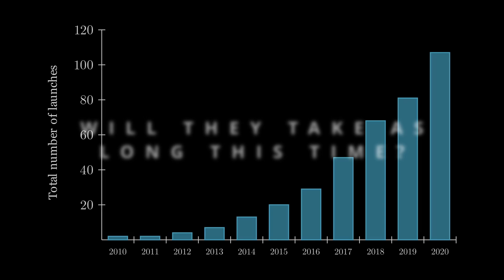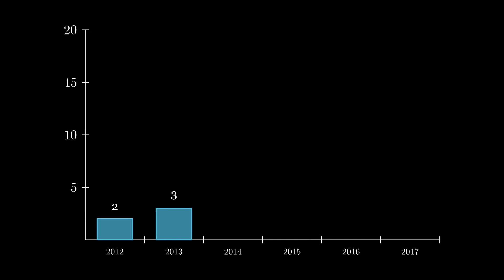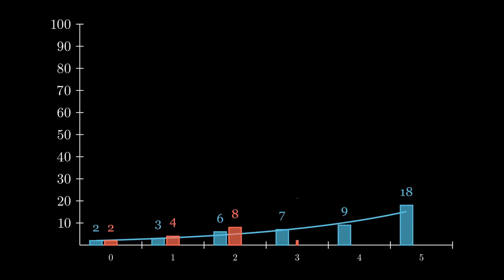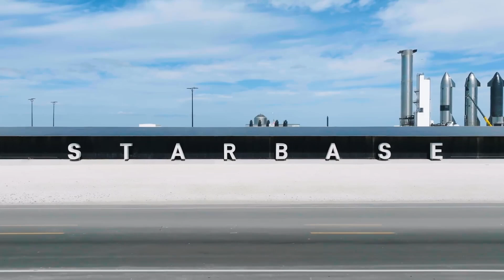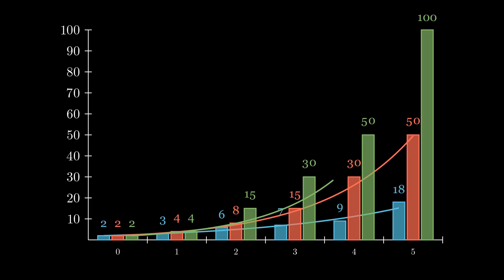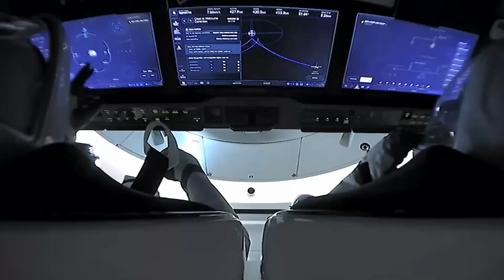How Fast Can SpaceX Evolve Starship?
SpaceX took 10 years from the first Falcon 9 until the hundred flight of that rocket, will they take as long this time? Starship is 10 times more powerful and massive, but on the other hand, SpaceX has 10 times more employees, resources and experience than they had back then.

Even Gwynne Shotwell, the COO of SpaceX who is usually more conservative, is talking about launching hundreds of Starships during the following years, so let’s have a closer look at a realistic timeline and see if, once and for all, Elon has made a reasonable prediction.

00:00 Intro
00:51 The Falcon Timeline
02:03 The Conservative Scenario
04:47 The Optmimistic Scenario

Take Care and Learn More!